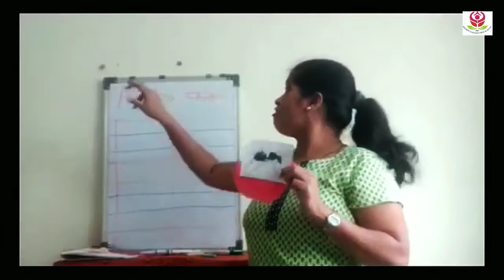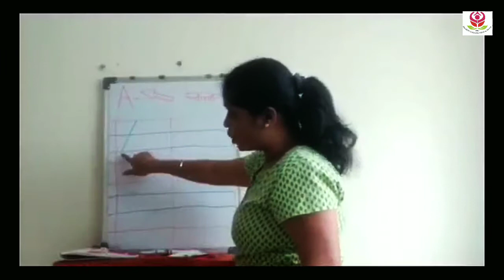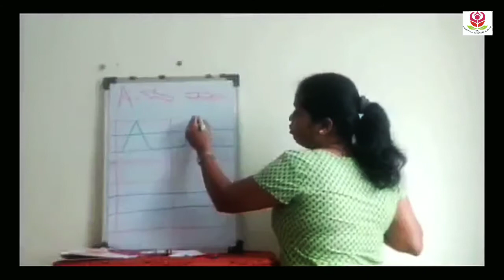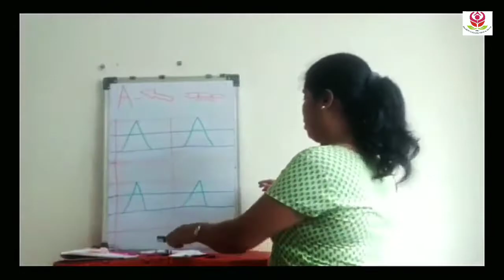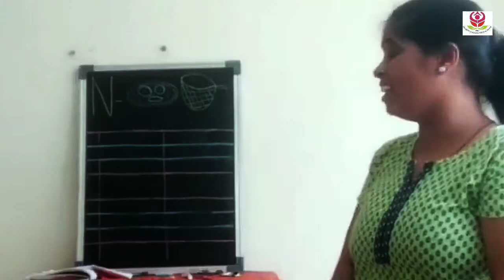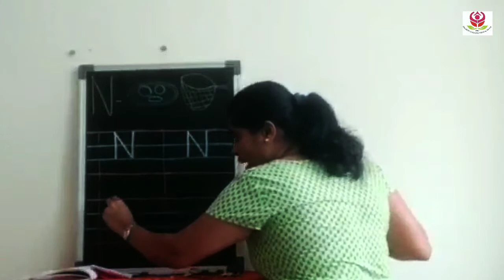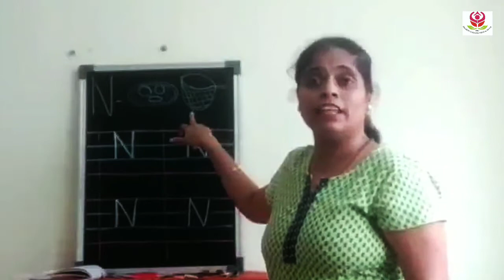Std Jr.Kg |Language Development| Written - Capital "A" & "N" Pattern by Ms.Sarika